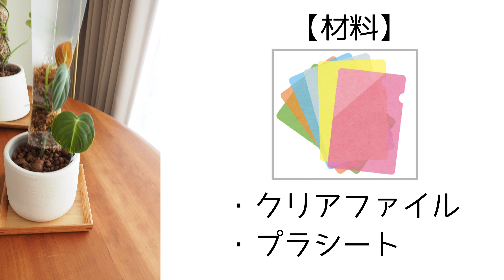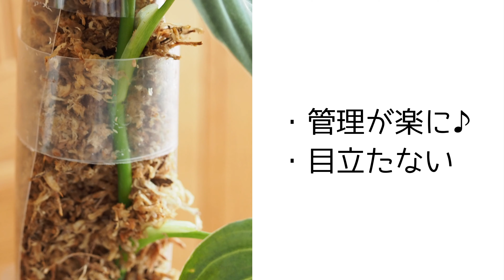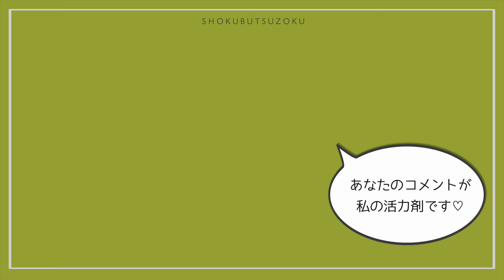【モスポールの作り方】材料費ほぼタダ!!【サトイモ科を大きく育てる】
クリアファイルで作る水苔支柱（モスポール）の作り方です。
後半では、麻紐と塩ビ管で作る支柱も紹介しています。

「サトイモ科・アロイドを支柱に登らせて、大きく育てたい！」
そんな方にお役に立てれば幸いです！

・水苔を入れられる
・目立たない
・植え替え時に根に優しい

…を目指して、作ってみました。

今回の植物は、フィロデンドロン・ベルコーサム、メラノクリサム、ピンクプリンセスです。

今のところ順調に育ってます！

また経過報告しますね〜♪

■ プラシート / Amazonベーシック 製本カバー

■ フジ 3号用 底面かん水ポット付き(ベルコーサムの鉢)

■ リッチェル　ミエルノPlusポット（ピンクプリンセスの鉢）

植物普及委員会・会長のぴめりーと申します。（自称）
🎵 Track Info:
魔王魂・シャイニングスター
Final Cut Proプラグイン